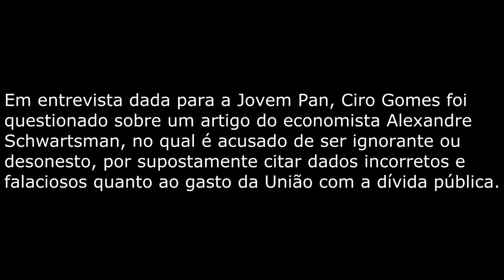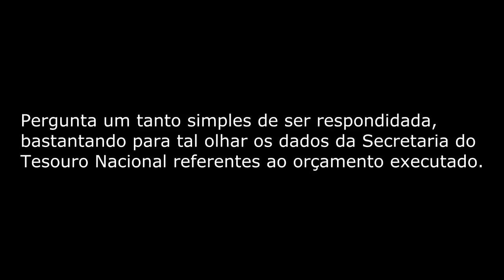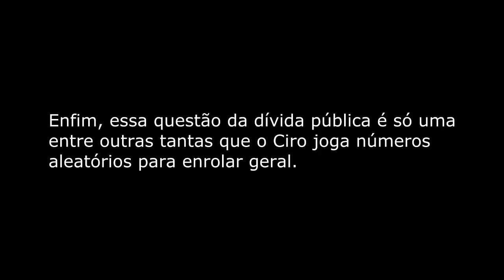Cangaciro x Alexandre Schwartsman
5) Jogo dos 47 erros de Ciro Gomes na entrevista dada ao Roda Viva: